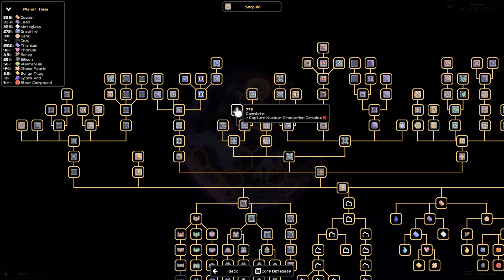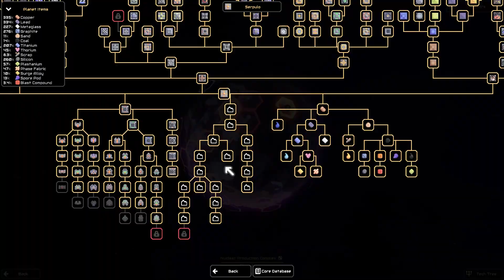Mindustry Saving a Sector AGAIN and Coming Up With a New Plan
I don't think my brain is ready for eradication bases, so there's a new plan. We defend a captured sector and then figure out our new plan of attack.